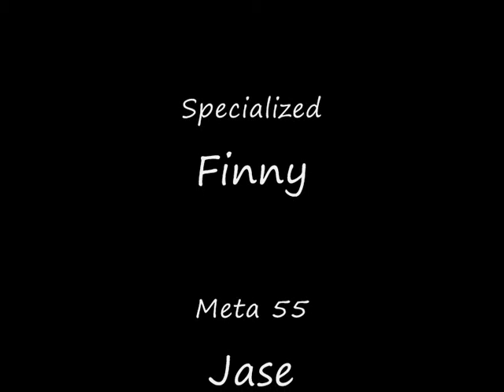Weacombe Conquered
Weacombe quantocks mountain bike